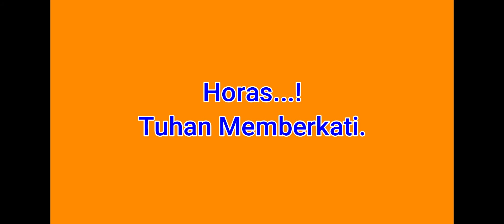Live... Buku Ende HKBP No. 574 : 1-3 PUJI MA DEBATA | Rogate Music Rohani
Buku Ende HKBP No. 574 : 1-3  "PUJI MA DEBATA"
Organist : Marthaniah Hasibuan, Penesya Manurung
Sax : Benardo Sinaga
Song Leader :
Recording & Editor : J. Manurung

1. Puji ma, puji ma Debata.
Na niainNa do umpuji Debata.
Nunga sesa dosam i, malum dohot roham i.
Puji ma, puji ma Debata,
2. Olophon, olophon Tuhan i.
Hatindanghon denggan ni basaNa i.
Sai arahon donganmi, ro tu Sipalua i.
Olophon, olophon Tuhan i.
3. Tagam ma, tagam ma Tuhan i.
Sai pagalak ma tongtong palitom i.
Lam jonok ari na i, salpu parungkil on i.
Tagam ma, tagam ma Tuhan i.